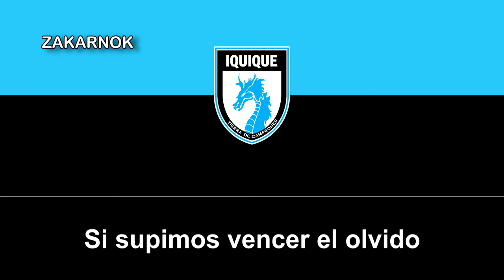Himno del Deportes Iquique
El Club de Deportes Iquique es un club de fútbol de Chile, de la ciudad de Iquique, Región de Tarapacá. Fue fundado el 21 de mayo de 1978. Su clásico rival es Club Deportivo San Marcos de Arica con quien disputa el clásico del norte.

El club nació el 21 de mayo de 1978, como consecuencia de la unión de clubes amateurs de la región, entre ellos Cavancha y Estrella de Chile, este último tras ser campeón amateur de Chile. La base de este equipo campeón, se usó para participar en el campeonato de fútbol de Segunda División de Chile de 1979, el cual ganó a 2 fechas de terminar, en calidad de invicto como local. Los fundadores de la institución, fueron Ramón Estay, y Ramón Pérez Opazo.

El equipo ha ganado a la fecha varios títulos de Primera B, Copa Chile y de la Tercera División del país.

Luego de una exitosa campaña en el 2012, Deportes Iquique jugó por primera vez en su historia la Copa Libertadores en la edición de 2013, clasificando automáticamente como Chile 3 (por haber tenido el 2º mejor puntaje en la tabla anual), jugando la fase previa contra el equipo que ocupó el lugar México 3: el Léon (que también debutaba históricamente en la Copa), producto del sorteo realizado el 21 de diciembre del 2012. Los partidos de la llave, tuvieron fecha el día 22 y 29 de enero del 2013, con León de local en la ida, y luego de un global de 2-2, clasificó por la tanda de penales. En la fase de grupos, integró el grupo 4 junto a Peñarol de Uruguay, Vélez Sarsfield de Argentina y Emelec de Ecuador. A pesar de derrotar a Emelec 2-0, terminó en el cuarto puesto del grupo y quedó eliminado de la copa.